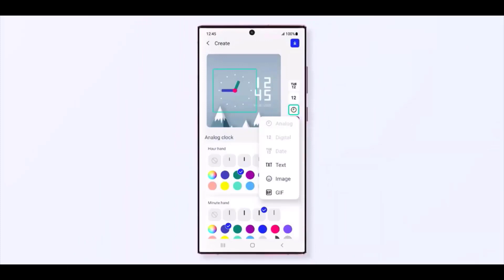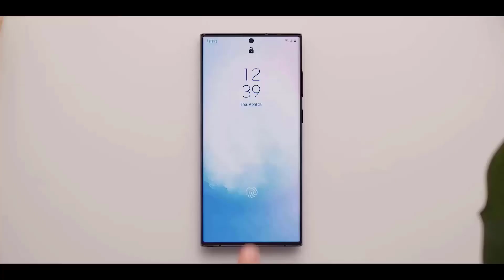Samsung Galaxy S23 Ultra - A NEW RECORD!!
The Samsung galaxy s23 series will have the best gaming performance possibly on any flagship in its class, Samsung has reportedly decided to use the snapdragon chipset exclusively in the galaxy s23, but how good will that snapdragon chipset be, will be as good as apple’s latest chip used in the iPhone 14 pro well it looks like it could be even better, it seems like Samsung has decisively surpassed apple in one major area, according to tipster ice universe both media tek dimensity 9200 and the snapdragon 8 gen 2 perform better than the a16 bionic in terms of graphical performance, the tipster even posted benchmark figures for dimensity 9200s malla G 715 immortalised MC11 GPU, it features an 11 core GPU and runs GFX bench’s Manhattan off screen 1080p test at an average of 328 FPS. The snapdragon 8 gen 2 will reportedly perform slightly better than the dimensity 9200, this results is better than the iPhone 14 pro max 292 FPS in the same test, if this result is accurate android phones including the galaxy s23, s23 plus and s23 ultra will finally surpass competing iPhones in gaming and graphics processing. In addition to improvements in CPU and GPU the new chipset will also bring improvements to power efficiency, which means battery life will also get better. Now next up we’ve got some great news about the camera system that’s coming with the s23 ultra, and it seems Samsung’s main focus this year is performance in camera, Ice universe says the 200 megapixel camera is not going to support a 50 megapixel mode, he’s now corrected this and he says that the camera system does support it, it’s just not currently supported by the software but it’s under development, now next he confirms that the 200 megapixel camera in the s23 ultra is too strong with unparalleled analytical power, he also says it’s the strongest 200 megapixel camera that he’s seen and the night photos are strong and much better than the s22 ultra, he then goes on to say that is the biggest improvements in Samsung flagship mobiles for five years.